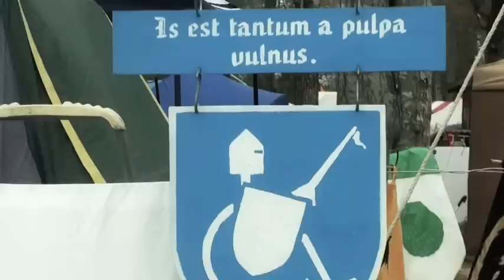Fly The Coop TV Introduction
MC an almost empty nest mom goes on all kinds of fabulous adventures!   Come fly the coop!